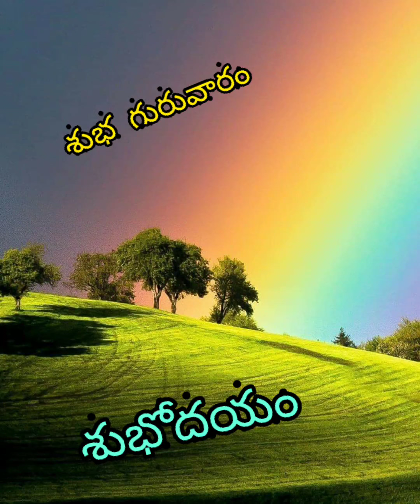Sai sowrabhamulu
Sai anadu nuvvu veliginchina